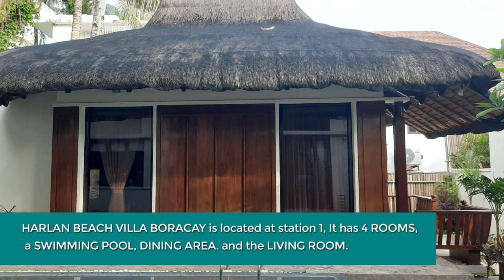The Real "CRAZY RICH ASIAN"| HEART EVANGELISTA Resort in BORACAY | ISLANDER'S VLOG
Harlan Beach Villa is one of HEART EVANGELISTA biggest investment. Staff are so nice and the location is perfect for tourist looking for privacy. This villa is one step closer to the beach!